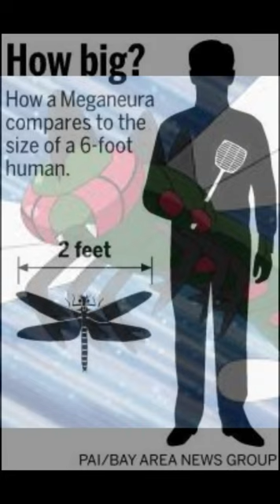🐞 Los verdaderos pokemones insecto 🦋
Descubre los insectos de los que se inspiraron para crear estos hermosos pokemones